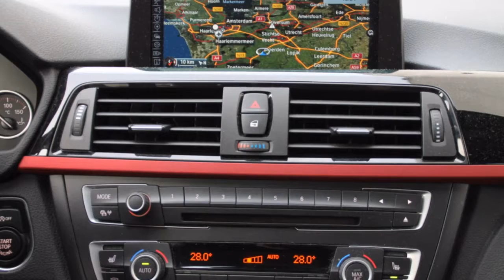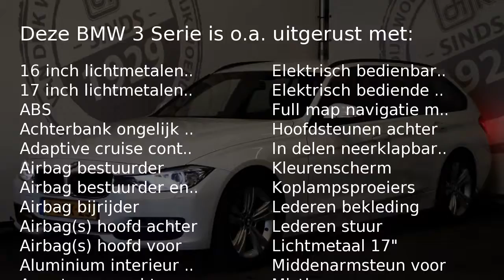BMW 3 Serie Touring 320D EFFICIENTDYNAMICS EDITION HIGH EXE XE